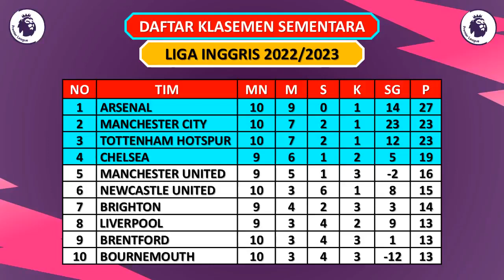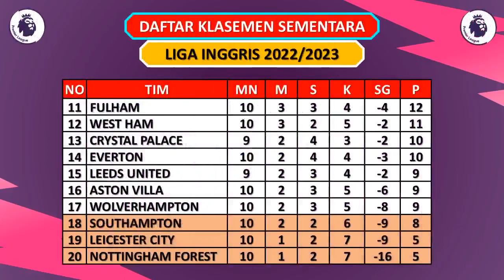JADWAL LIGA INGGRIS 2022 MALAM INI - LIVERPOOL VS WEST HAM / MAN UNITED VS TOTTENHAM / PEKAN KE 12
Jadwal Liga Inggris 2022/2023 Pekan ke 12 Live SCTV-Vidio
Brighton vs Nottingham Forest
Crystal Palace vs Wolves

Bournemouth vs Southampton
Liverpool vs West Ham
Brentford vs Chelsea
Newcastle vs Everton
Man United vs Tottenham
Arsenal vs Man. City (Di Tunda)

Fulham vs Aston Vila
Leicester City ivs Leeds United

Assist
B Silva 5 assist

Clean Sheet
Ederson 5 clean sheet